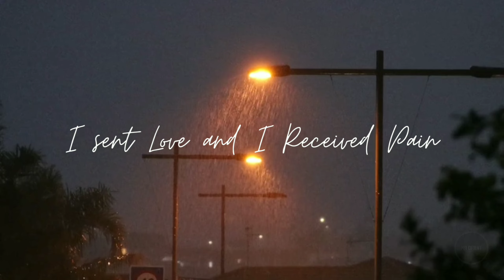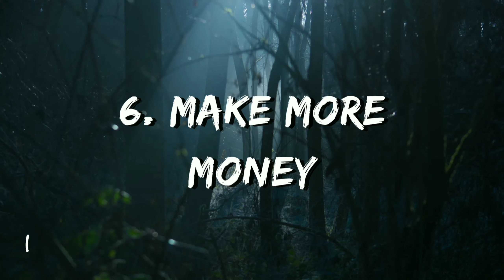I sent Love and I received Pain 😣 | என் அன்ப அனுப்புனே வலிதான் கெடச்சுது | Reasons & what to do?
Hi வணக்கம்...
In this video I am going to tell about " I sent Love and I Received Pain ". Reasons and What to do?

COPYRIGHTS : The Videos and Images I used in this video are not owned by me all the credits goes to the respective owners and the purpose of the usage is to teach and enlighten the people about the specific Area

Backround Music by : Tense Sad Piano music by Ashot Pixabay.
Video Clips Pexels.